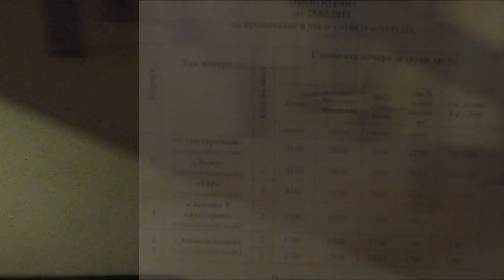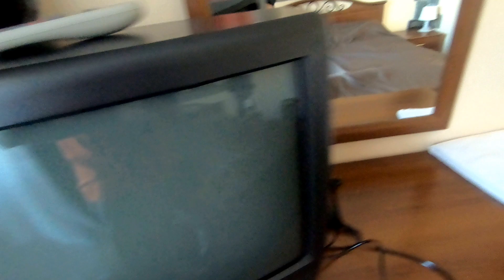ГЛЦ Абзаково | ГРК «Тау-Таш» обзор room tour Стандарт Эконом Люкс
Предлагаю вашему вниманию обзор отеля Тау Таш @tau_tash, а так же рум тур по Стандартному, Эконом и Люкс номерам
✨Если вы ещё не выбрали место для отдыха, то просто посмотрите это...И вам всё станет понятно..
Место, где абсолютно каждый член семьи найдет занятие по душе.

Гостинично-развлекательный комплекс “Тау-Таш” - это:
🔸Стилизованные гостиничные номера разного класса
🔸Ресторан и бар
🔸Караоке и ночной клуб
🔸Бильярд и сауна
🔸Детская зона
🔸Прокат
OST ролика @vitalik_bourbon